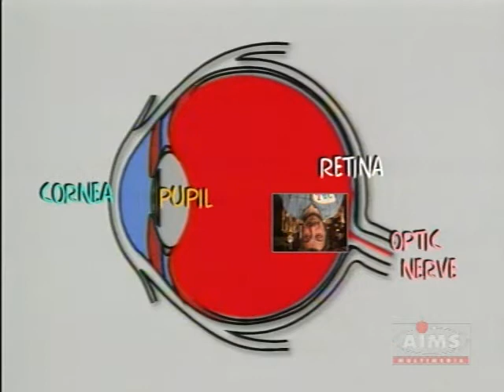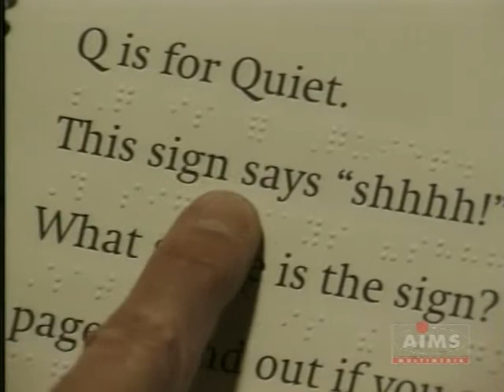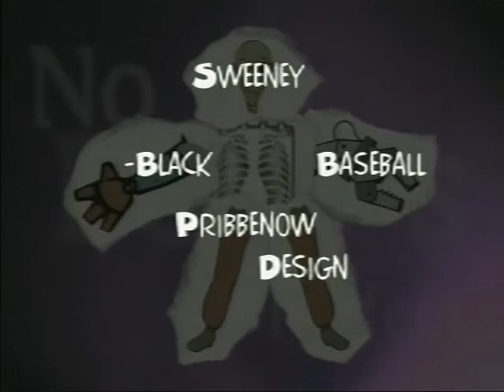Nobody's Perfect... Everyboby's Special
Educational video for secondary school students